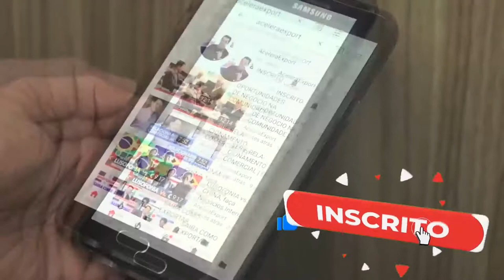Personal Branding | Como criar sua marca pessoal no comércio internacional